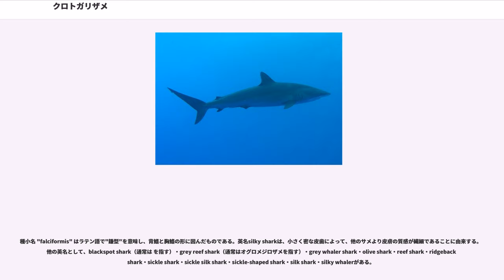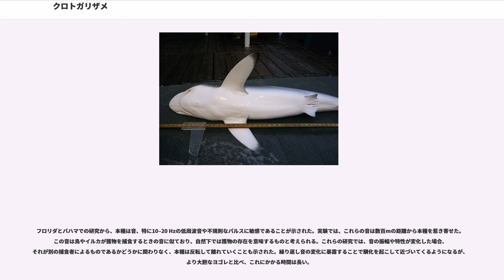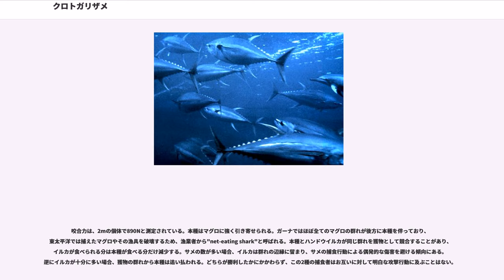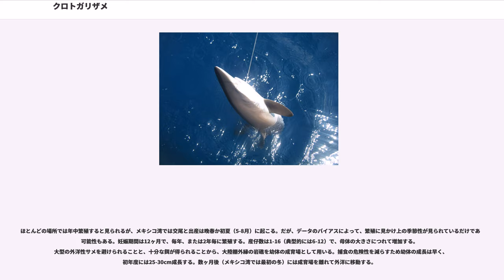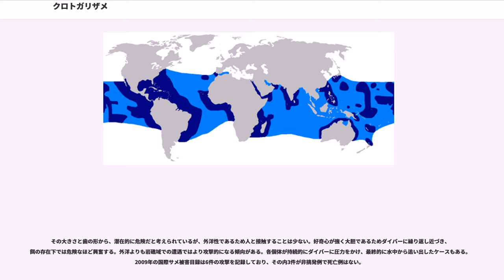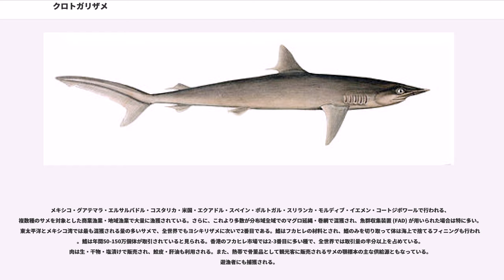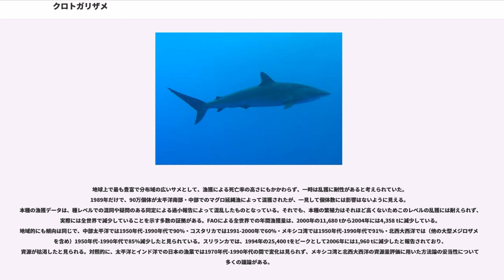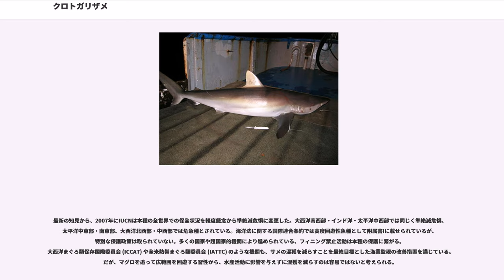クロトガリザメ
クロトガリザメ (黒尖鮫、) は、メジロザメ属に属するサメの一種。全世界の熱帯の外洋域で見られ、最も個体数の多い外洋性サメの一つである。深度50mまでの表層を高速で回遊する。体は細い流線型で、通常2.5m程度。第一背鰭が小さく、第二背鰭の後端が長く伸び、鎌型の長い胸鰭を持つことが特徴である。背面は金属光沢のある灰褐色で、腹面は白い。皮膚は非常に滑らかに見え、ここから英名 "Silky shark" が付けられた。

高速で粘り強い捕食者で、主に硬骨魚や頭足類を食べる。連携して小魚の群れを襲うことや、好物であるマグロを追って長距離を移動することがある。胎生で年中繁殖し、雌は1-2年ごとに16匹までの仔を産む。幼体は大陸棚の岩礁で成長した後、外洋へ出て行く。大きさと歯の形状から、ヒトに対して潜在的に危険だと考えられるが、外洋性のために遭遇する機会は少ない。個体数が多いことからフカヒレなどを目的に大量に漁獲され、マグロ漁による混獲数も多い。個体数は急激に減少しており、IUCNは保全状況を準絶滅危惧としている。

ドイツの生物学者ヨハネス・ペーター・ミュラーとヤーコプ・ヘンレによる1839年の著作 "Systematische Beschreibung der Plagiostomen" において、"Carcharias (Prionodon) falciformis" の名で記載された。その後本種は"Carcharhinus" 属に移された。ミュラーとヘンレがキューバから得られた53cmの胎児をタイプ標本に用いたため、成体は長年に渡って別の種として扱われ、1943年にはHenry Bigelow・William Schroeder・Stewart Springerによって"Carcharhinus floridanus" として記載文が発表された。1964年に、Jack Garrick・Richard Backus・Robert Gibbs, Jr.によって"C. floridanus" は"C. falciformis" のシノニムとされた。

種小名 "falciformis" はラテン語で"鎌型"を意味し、背鰭と胸鰭の形に因んだものである。英名silky sharkは、小さく密な皮歯によって、他のサメより皮膚の質感が繊細であることに由来する。他の英名として、blackspot shark（通常は を指す）・grey reef shark（通常はオグロメジロザメを指す）・grey whaler shark・olive shark・reef shark・ridgeback shark・sickle shark・sickle silk shark・sickle-shaped shark・silk shark・silky whalerがある。

ノースカロライナ州の2個体のヒゲクジラの近く（一つは更新世-完新世（約12,000年前）の泥岩、もう一つはグースクリークの後期鮮新世（約3500万年前）の石灰岩）と、プンゴ川の中新世（2300-530万年前）の層、イタリア・トスカーナ州のCava Serredi採石場の鮮新世の地層から歯の化石が発見されている。さらに、滑らかな歯を持った、本種の系統の古い代表種である "Carcharhinus elongatus" が漸新世（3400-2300万年前）のバージニア州のOld Church層・サウスカロライナ州のAshley層から得られており、記載が不十分ではあるが、エジプトの始新世（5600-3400万年前）の層からも、この種に似た一揃いの歯が知られている。

初期の形態系統解析では と近縁だとされ、1988年には、ハナグロザメ・ツマグロ・ ・クロヘリメジロザメ・ナガハナメジロザメとともに"transitional group"と命名された群に含められた。1992年の分子系統解析では、ペレスメジロザメ・ガラパゴスザメ・ヨゴレ・ドタブカ・ヨシキリザメを含むクレードの姉妹群に位置づけられた。2012年の包括的な解析結果ではこれと異なる系統樹が描かれているが、ヨシキリザメと近縁であることについては一貫した結果が得られている。

汎存種であり、水温23℃以上の海域で見られる。大西洋では、北限はマサチューセッツ州-スペイン、南限はブラジル南部-アンゴラ北部。地中海・メキシコ湾・カリブ海にも分布する。インド洋では、南限はモザンビーク-西オーストラリアで、紅海・ペルシャ湾でも見られる。太平洋では、北限は中国南部・日本-バハカリフ...